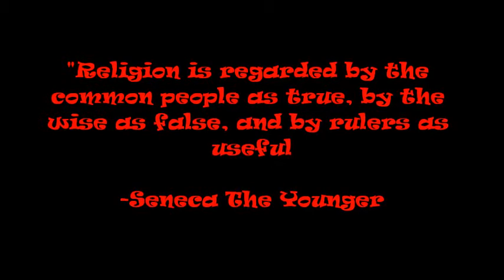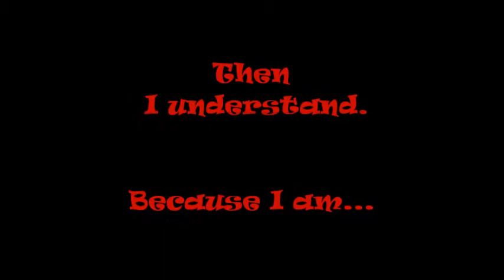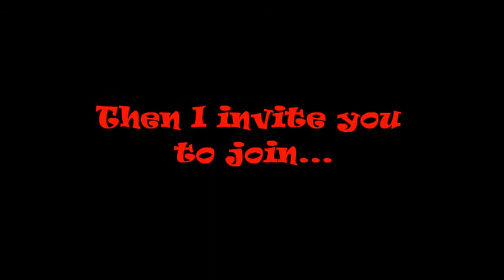Haitian FREE Thinkers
I formed this group recently and wanted to make a catchy video for it.  This is the result of a lot of editing and patience.  Hopefully the word spreads.  I will be making Creole videos soon too.